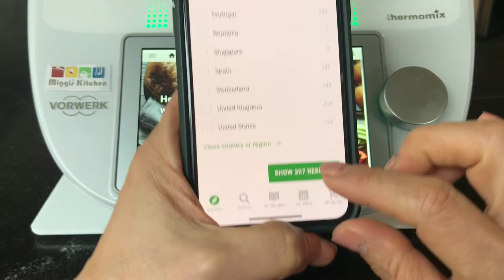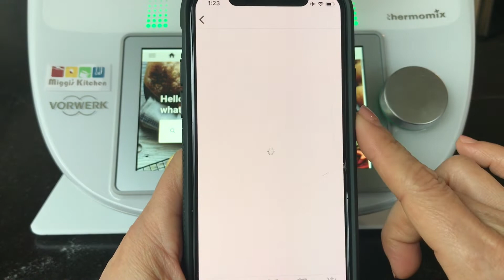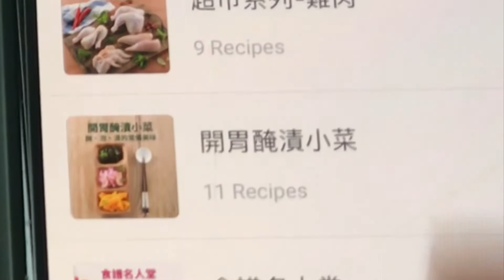Cookidoo 如何快速的尋找中文食譜第一集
Cookidoo 如何快速的尋找中文食譜第一集，在手機上或是電腦上操作最快的，
快速尋找整本書，再慢慢從書中找到自己喜愛的食譜，然後集合成自己最愛的選集。

是廚師也是侍酒師的Miggi Demeyer 廖若庭
著作： 中英文並列品酒食譜書「Miggi上菜！好酒好菜好時光，跟著藍代廚酒師世界辦桌」英文書名"Entertaining around the world with Miggi. "
美國Amazon.com 可購書
微信Wechat: miggid
Line: miggid